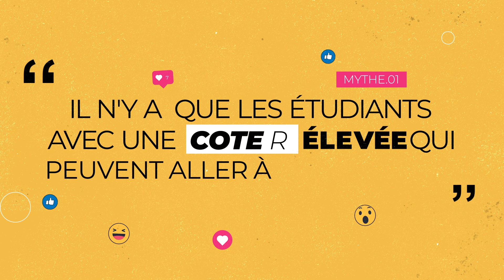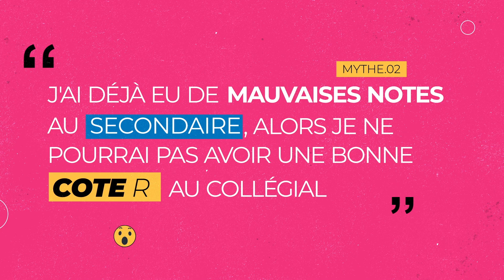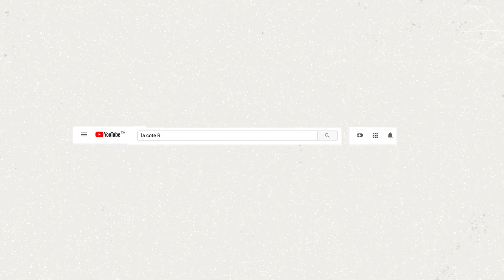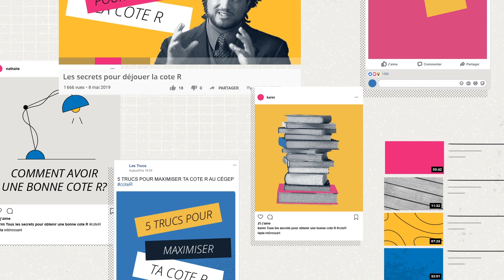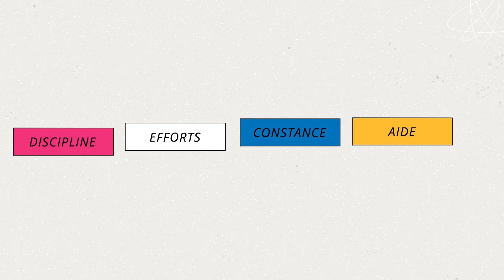C'est quoi une cote R? | Collège de Maisonneuve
⭐️ 𝕃𝔸 𝔽𝔸𝕄𝔼𝕌𝕊𝔼 ℂ𝕠𝕥𝕖 ℝ ! ⭐️

Pas facile de démêler le vrai du faux à propos de cette cote de rendement au collégial.

Dans cette vidéo, le Collège de Maisonneuve aborde les différents mythes autour de la cote R pour vous aider à mieux en comprendre le fonctionnement. N'hésitez pas à partager et bon visionnement!